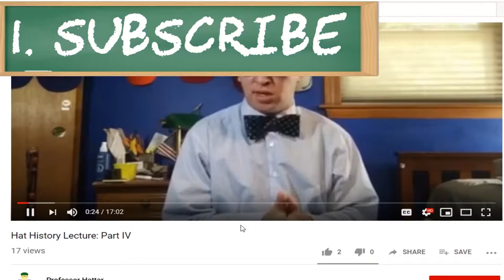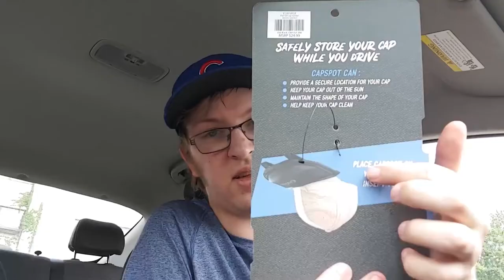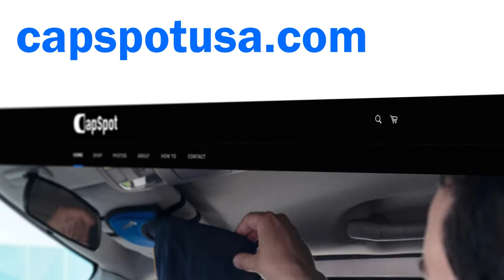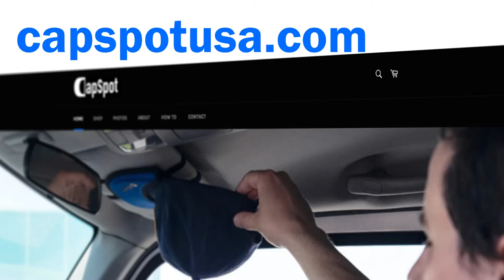Cap Spot USA Review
On the road for class today! Reviewing Cap Spot accessory for car travel.